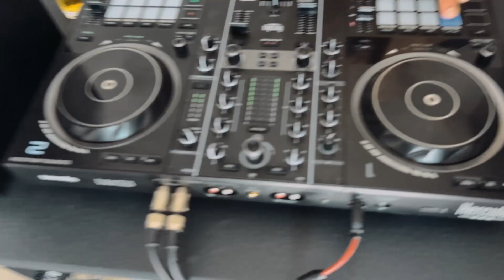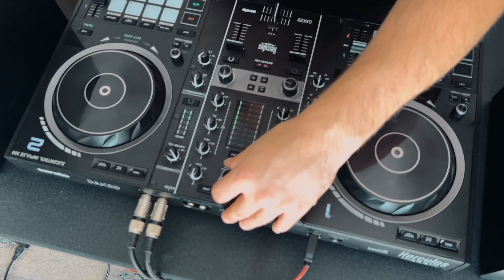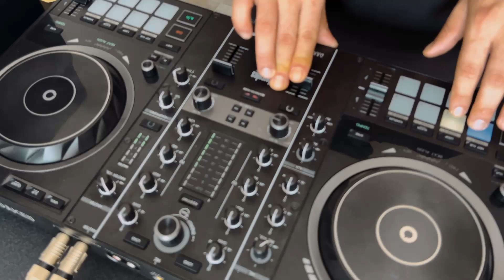Arts of Rolly - The End Of MP3 (Full Album Live Mix) Hybrid Trap | Dubstep | Reggae Fusion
Tracklist:
00:00:00 Been There
00:03:40 Chest Blast
00:06:52 Soul Blaze
00:05:01 Portal
00:13:04 Hammock
00:18:06 Me Neither
00:20:18 Cursed
00:23:50 Incursion
00:27:10 Asiatique
00:30:45 Consume
00:33:24 Alpha Plane
00:37:08 Invasion
00:40:09 Splash
00:42:55 Coat
00:46:07 Time Jump
00:49:53 Interference
00:53:10 The End of MP3

🎶 The End Of MP3 - Album Mix 🎶

Dive into a sonic journey with “The End Of MP3,” a groundbreaking fusion of reggae, dubstep, and hybrid trap. This mix combines the best of three genres, creating an electrifying experience that keeps you hooked from start to finish. Whether you’re a fan of deep basslines, rhythmic beats, or melodic vibes, this album has something for everyone.

Check out this cool YouTube mix packed with songs from Suno AI. These AI-generated tracks are like nothing you've heard before. If you're into futuristic sounds, AI music, or just curious about Suno's magic, this mix will blow your mind.